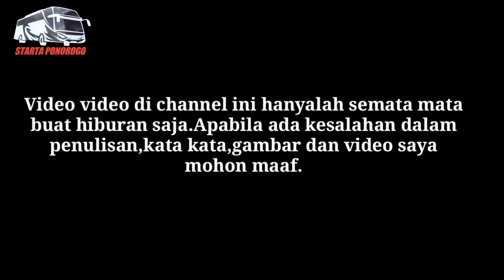EKSTRA New Pramugari Bus STJ "RUBYA" THE PRINCES SULTAN Berparas Cantik VIA MINAL MINUL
Halo semuanya,semoga semuanya baik baik saja.Di video kali ini yaitu angkatan malam seri N Sudiro tungga jaya Rubya dari terminal ponorogo dengan pramugari baru yaitu mbak Via minal minul asli ngawi jawa timur.